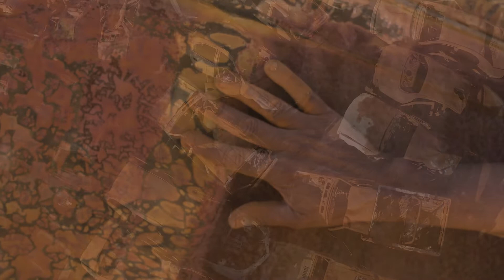Robert Fielding || 4th National Indigenous Art Triennial: Ceremony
'My work is about how you can tell the story of an object, the story of the creation, the story of Tjukurpa, and the importance of holding onto those stories of culture.' Robert Fielding, Western Arrernte and Yankunytjatjara peoples

Ceremony | Exhibition at the National Gallery, Kamberri/Canberra until 31 Jul

Video production: National Gallery
Video soundscape: E Fishpool